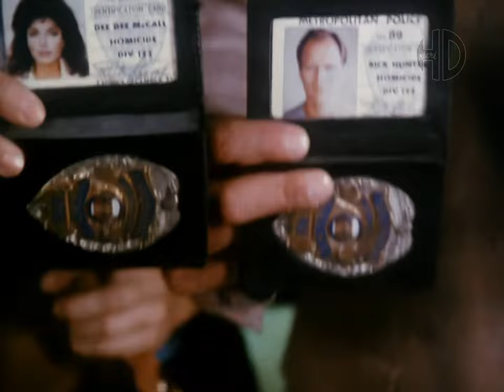Générique de Rick Hunter, inspecteur choc (Hunter) - 1984 - HD